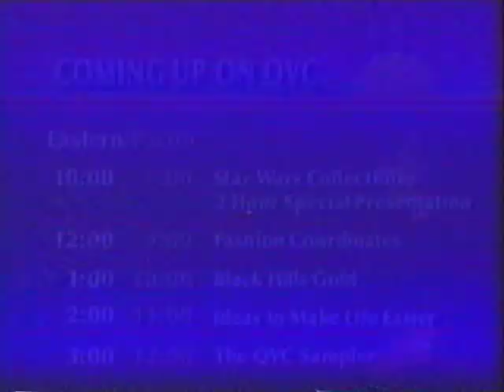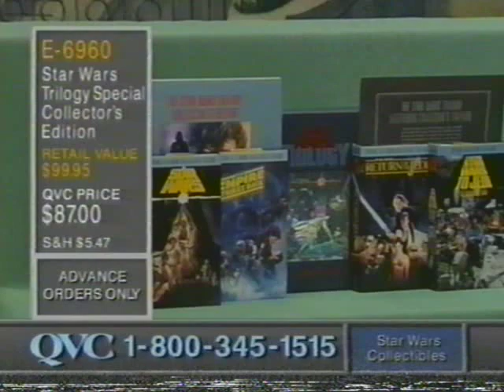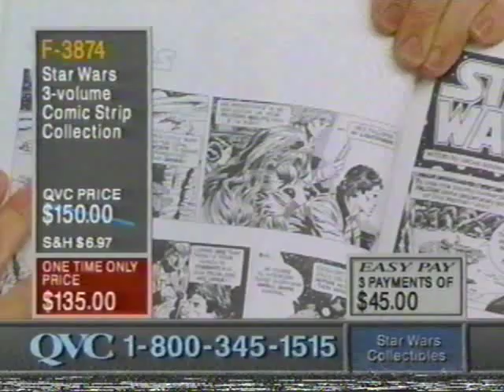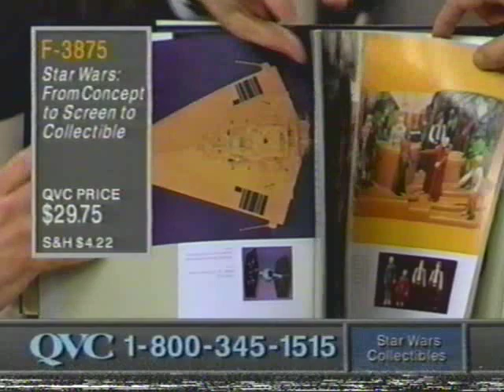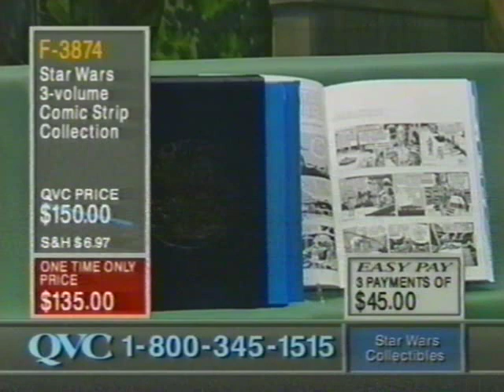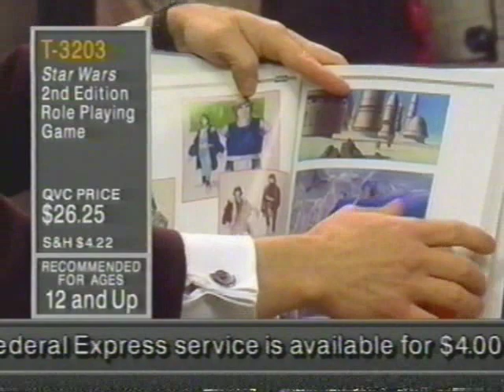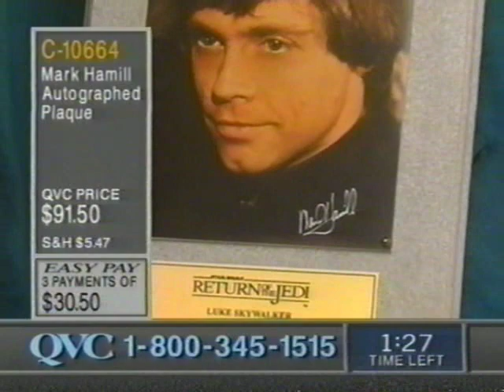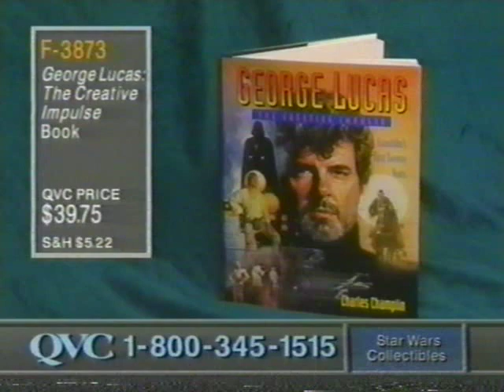Mark Hamill on QVC 1992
For the Star Wars fan who must see all, here it is, just what you've been waiting for - 2 hours of Mark Hamill selling Star Wars collectibles on QVC from the early 90s.  Enjoy!!